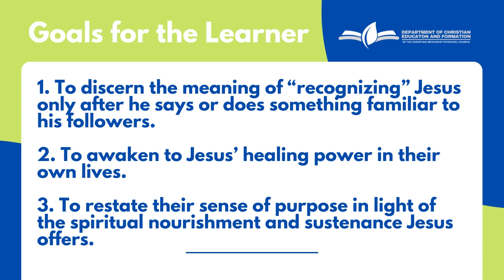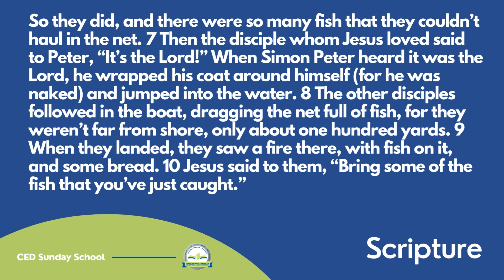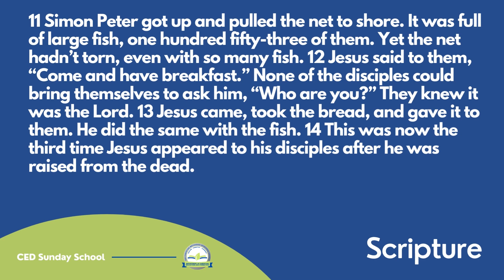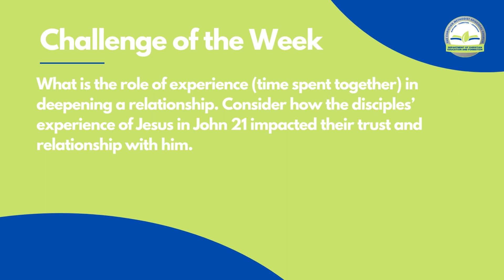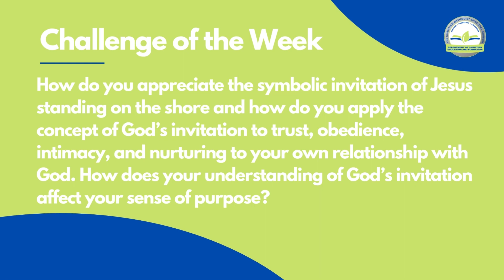Church School Lesson "Friends, Food, Fellowship or Jesus Cooks Breakfast" 4/16/23 - Dr. Crutchfield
Biblical Text: John 21:1-14